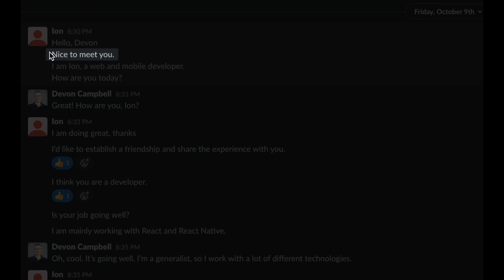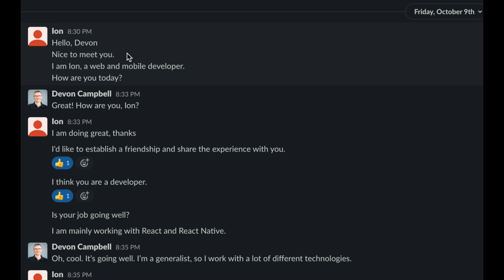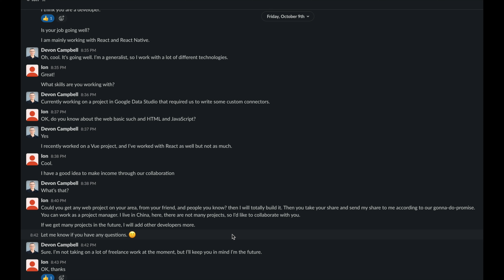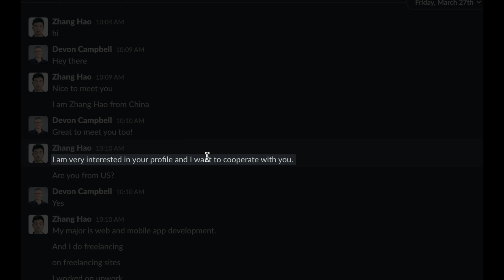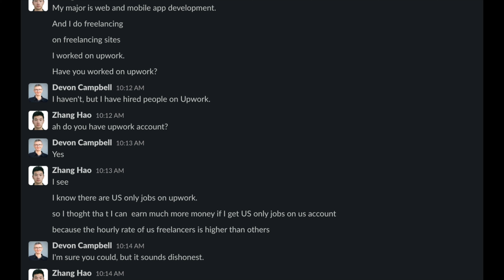Don't fall for these tricks in your Slack developer chats 😈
I'm not as active in my developer Slacks as I once was. I find most of the direct messages I'm getting these days are not people I know or people who found me online somehow and are curious to learn more about me. It's people who want to quickly become my friend so they can gain access to some resource I have.

I'll show you a couple of the scams I've seen lately. Well, one may not qualify as a scam, but it's still suspect. If you get contacted by someone with one of these asks, you should probably just avoid them.

When I recorded this video, I thought it would go live after Halloween. You'll hear me reference that fact a couple of times in the video. It ended up going live early, so the Halloween theme is just in time!